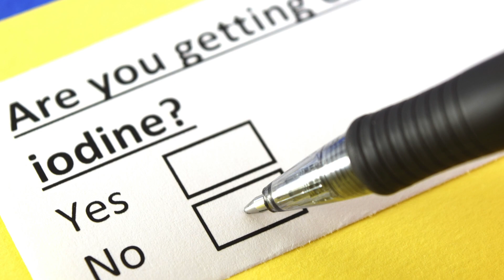Long Covid Coinfections & Epstein-Barr virus (EBV)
This video details co-infections that could be reactivated by Covid (Omicron, Delta, Alpha or any variant) specifically Epstein Barr Virus (EBV). There are other co-infections (Lyme, CMV) listed that one should be tested for to ensure there is no reactivation.  Covid can deplete the body so it is also important to be tested for vitamin and mineral deficiencies. A different example of co-infections could be flurona which is someone actively having two infections at once, the flu and Covid.

0:00 Intro
0:37 Health history with EBV
2:58 Other co-infections to be tested for
3:14 Vitamin and Mineral Deficiencies
4:32 Upcoming treatments
4:53 Cute Outro

Bryon White has a list of formulas including one for EBV/Mono support.